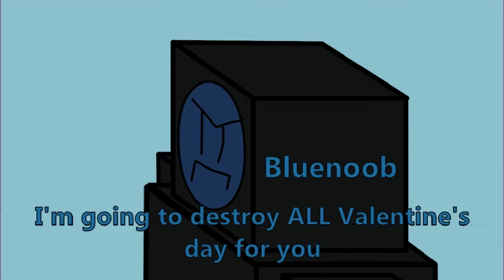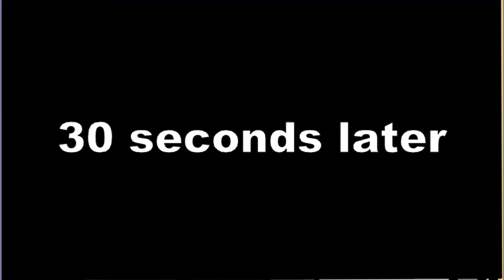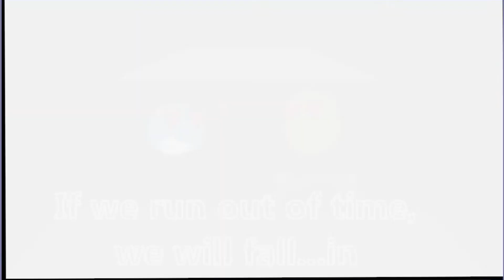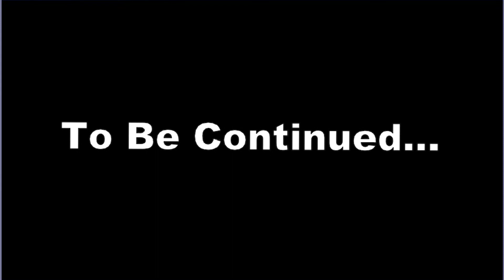Flower girl vs evil Bluenoob (E1)